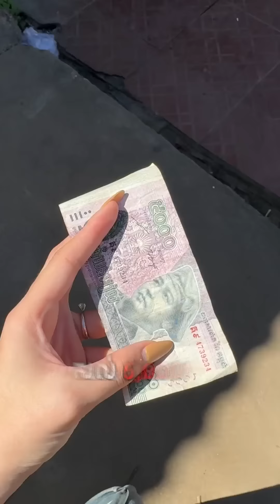10,000៛ ញុំាអីឲ្យបាន5មុខនៅកំពង់ចាម😋🍧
10,000៛ ញុំាអីឲ្យបាន5មុខនៅកំពង់ចាម😋🍧
១. បាយក្រហមកំពង់ចាម
២. នំបញ្ចុកចិញ្ចើមផ្លូវ
៣. បបរយាយស្រឿន
៤. ទឹកកកឈូសរសជាតិធុរ៉េន
៥. សាយ៉បំពង